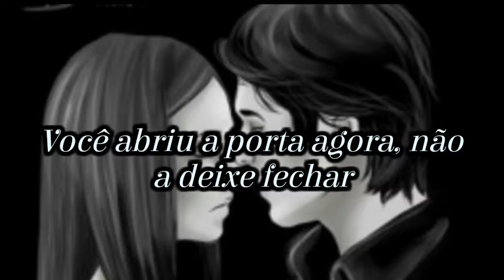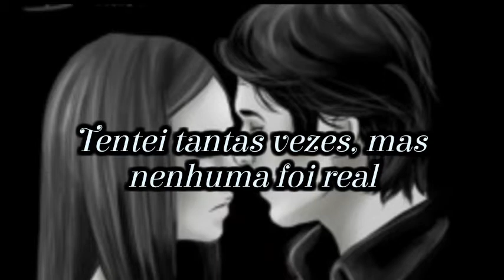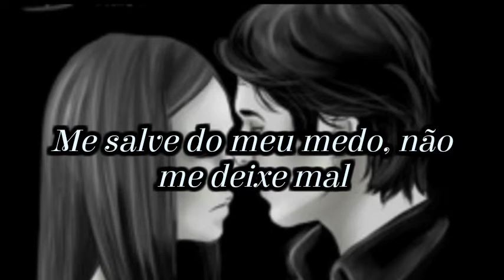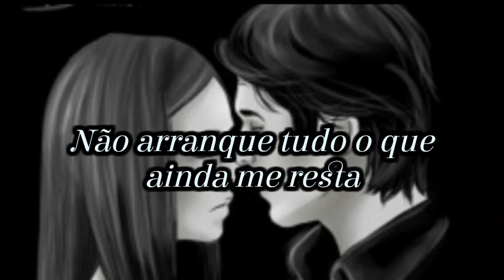All I Need - Tudo Que Preciso (Within Temptation)